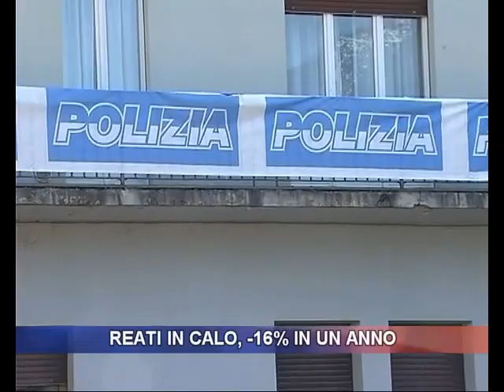Festa della Polizia: a Sondrio reati in calo